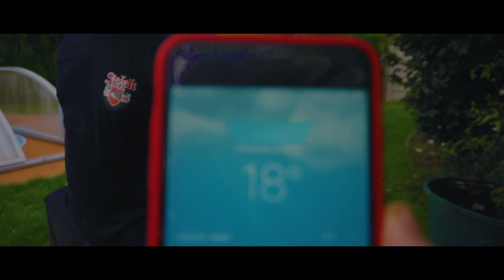ŠÍLENÝ Face to Face o trest! w/@DejvikGOD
Toto video je speciální. Čím? Tím, že je to to nejšílenější a nejvtipnější video, které jsem kdy vytvořil. Společně s Hlavsikem, Dejvikem a Panem_Pájou si totiž zahrajeme Face to Face v GTAčku. Já a Pan_Pája soupeříme o to, kdo dojede z nás dvou jako první. Ten druhý musí totiž splnit šílený trest. Jaký? Dozvíte se přímo ve videu. :)